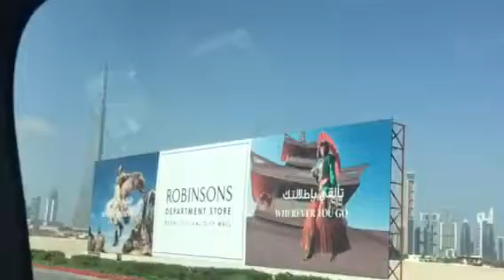Down Town Bur Dubai